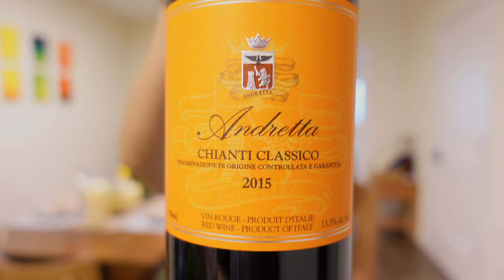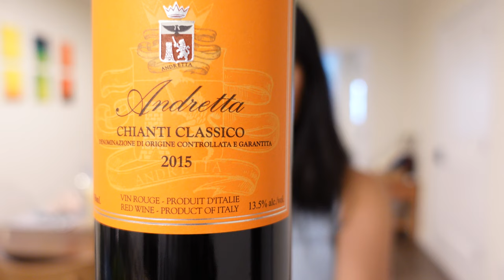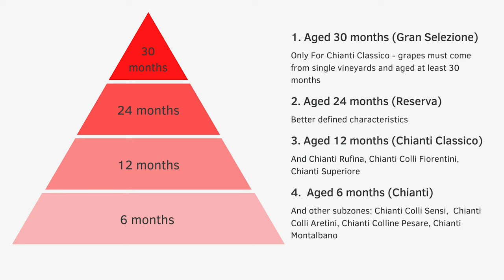Italian Date Night at home - Watch for Italian Wine Ideas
Hi Everyone!!  I love a good date night, and I love to cook and host dinners. Today I'm doing a Double Italian Date Night with my friend Sheva and her husband Jake. We have an amazing Italian meal planned and I wanted to help give you guys a couple of Italian wine ideas for your own Italian dinners.
Because my pasta sauces were on the light side, I chose a Chianti Classico for this meal (and it was more affordable). Watch to learn what to look for when buying Chianti wines and how to pick the best wines with your pasta.

I talk about a couple more Italian wine options like Barolos,  Brunellos and Super Tuscan wines but obviously not an exhaustive list of all the Italian wines.  Let me know if you want a video on more Italian wines.

Vivian
The Somm Next Door

Title: 'Ndrangheta
Genre: Classical
Mood: Bright